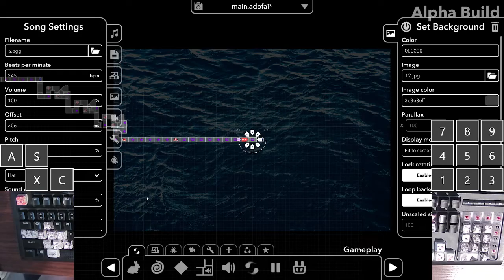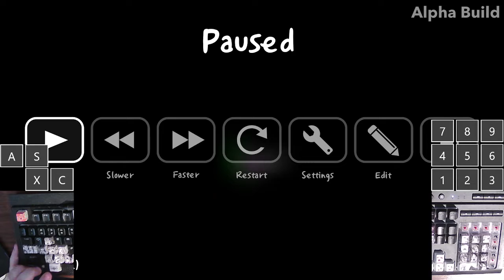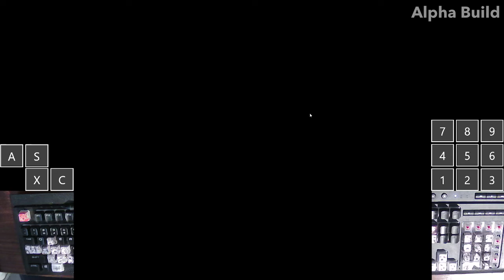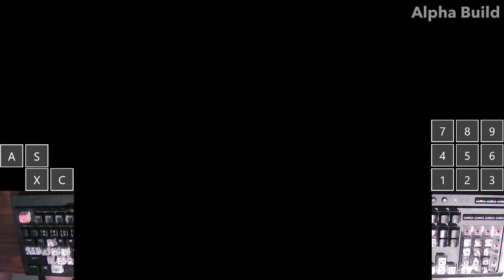Blind ADOFAI Daily: OverNote' - Crystiole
This time, we're gonna PURE PERFECT it.